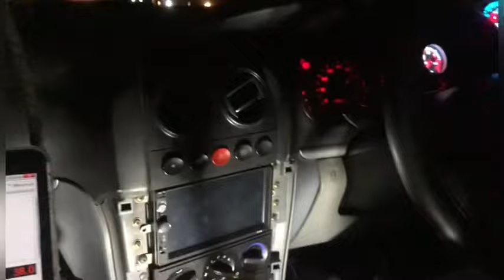Ecu Remap WAJA TURBO Setup by FZ Auto Pro Servis Puchong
Link Shopee for Remap ecu